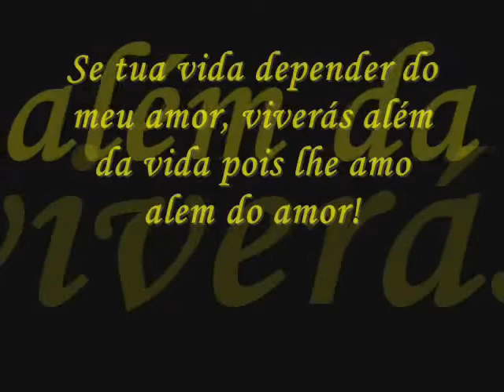Kurt Érick 2 aninhos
Video pro meu nenem que faz dois aninhos esse mês... 27/10... *-*